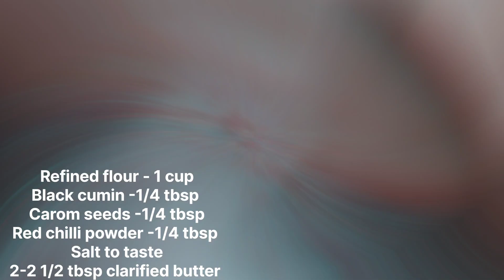Nimki Recipe I हलवाई जैसे खस्ता निमकी बनाने का आसान तरीका I Namak Pare ki Recipe I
nimkirecipe namakpare regionalflavours Nimki Recipe I हलवाई जैसे खस्ता निमकी बनाने का आसान तरीका I Namak Pare ki Recipe I

Welcome to Regional Flavours !!!

We are going to make Nimki, a crispy and savory Indian snack that's perfect for tea-time or any occasion. Also known as Namak Para in some regions, Nimki is a popular North Indian snack that's easy to make and incredibly delicious. If you love crispy, flaky snacks with a touch of spice, this recipe is for you!
Ingredients for Nimki Recipe:
1 Cup All-Purpose Flour (MAIDA)
1/4 Tbsp Black Cumin
1/4 Tsp Carom Seeds (AJWAIN)
1/4 Tbsp Red Chilli Powder
1/4 Tsp Asafetida (HING)
1 Tsp Salt (adjust to taste)
2 Tbsp Ghee or Oil
Water (for kneading the dough)
Oil For Deep Frying
Instructions:
Prepare the Dough: In a large mixing bowl, combine all-purpose flour, carom seeds, asafoetida, and salt. Add in the ghee or oil and mix well to create a crumbly texture. Slowly add water to knead the dough until it's smooth and firm. Cover and let it rest for 15-20 minutes.

Roll the Dough: After resting, divide the dough into small portions and roll each into a ball. Roll each ball into a thin, even circle (about 1/8 inch thick).

Cut into Strips or Diamond Shapes: Using a sharp knife or pizza cutter, cut the rolled dough into strips or diamond shapes. You can also create small squares or rectangles based on your preference.

Fry the Nimki: Heat oil in a deep frying pan over medium heat. Once the oil is hot, carefully drop in the nimkis and fry them until they are golden and crispy, flipping them occasionally for even cooking. Remove them from the oil and drain excess oil on a paper towel.

Cool and Serve: Let the nimkis cool down to room temperature. They will become even crispier as they cool. Enjoy your homemade Nimki with a cup of tea or coffee!

Tips for Perfect Nimki:
For extra flakiness, you can use half all-purpose flour and half whole wheat flour.
Make sure the oil is hot enough before frying, but not smoking, to prevent the nimkis from becoming soggy.
You can store the nimkis in an airtight container for up to a week.
Why You Should Try This Nimki Recipe:
Crispy & Crunchy: Every bite is packed with crispiness and flavor!
Easy & Quick: With simple ingredients and easy steps, this is a foolproof recipe for beginners.
Perfect Snack: Ideal for any time of the day, whether it's for a tea party or a mid-day munch.

Have a delicious day

Products I used :

Budget ring light with tripod
Best phone below 15000
Wonderchef valencia non stick cookware combo
Cast iron Tawa
Borosil lunch box
Indus Valley cast iron kadhai
Indus Valley cast iron combo
Nat Habit Cold Pressed 100% Pure Jojoba Oil

Topics Covered

Nimki Recipe
nimki recipe in hindi
bengali nimki recipe
nimki recipe bengali
namak pare recipe
crispy nimki recipe
nimki
kucho nimki recipe
how to make nimki
nimki recipe bangladeshi
nimki recipe odia
easy nimki recipe
bekary nimki recipe
namkeen recipe
nimki recipe in oven
nimiki recipe
how to make nimki recipe
crispy namak pare recipe
नमकपारे
Mathri
एकदम परफेक्ट कुरकुरे नमकपारे की रेसिपी
१ कप सूजी से मसालेदार और कुरकुरे नमकपारे
गेहूँ के आटे से स्वादिस्ट और झटपट नमकपारे
चावल के आटे से बनाएं बहुत ही खस्ता नमकपारे
नमक पारे
नमक पारे घर पर
काजू नमक पारे
खस्ता नमक पारे
नमक पारे रेसिपी
नमक पारे कैसे बनाएं
खस्ता नमक पारे नुस्खा